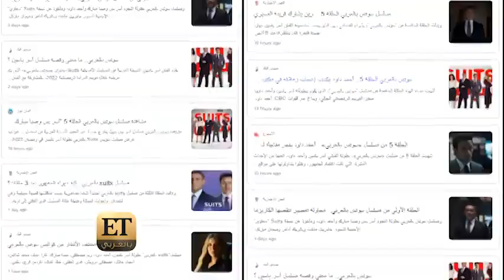رجال القانون محور مسلسلات رمضان 2022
قد تكون لعبة المحاماة والقانون هي الطاغية على مضمون عدد لا بأس به من مسلسلات رمضان 2022، وET بالعربي يستعرض لكم من خلال التقرير التالي، أبرز النجوم الذين يلعبون أدوار رجال قانون هذا الموسم، كـ آسر ياسين، يوسف الخال،هاني سلامة،نضال الشافعي وغيرهم.